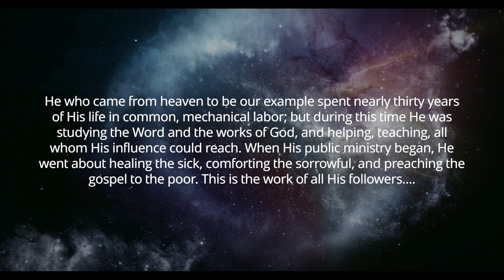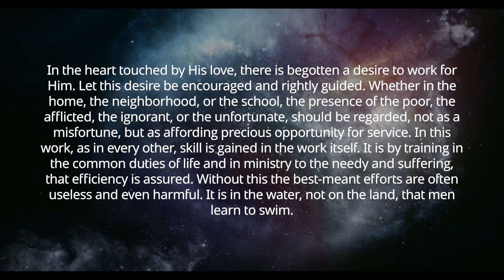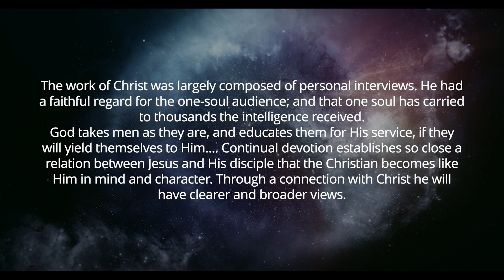Christ Came to Call Sinners (Voice only / no music)